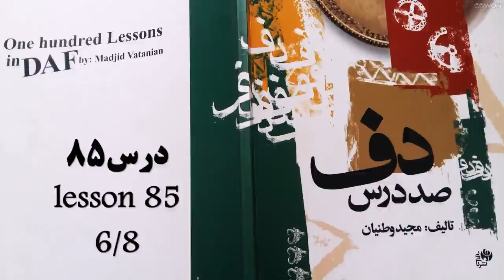آموزش صد درس دف| درس هشتاد و پنج|def|daf|training|lesson eighty five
✅درس هشتاد و پنج| صد درس دف|rhythm 6/8کتاب مجید وطنیان| lesson 85|One hundred lessons
how to learn def/ amoozesh daf/چطور دف بزنم/چطور دف یاد بگیرم.🥰
ما اینجا به صورت کاملا رایگان به شما دف زدن یاد خواهیم داد.
We will teach you how to play the def here for free🤩
(One hundred Lessons in DAF (majid vatanian⭐️
✅حتما و حتما به ما نظر بدید و سوالات خودتون رو بپرسید و بگید که چه کار کنیم تا کیفیت کارمون بهتر بشه
👍لایک شما خیلی آسون می تونه خستگی ما رو به در کنه پس حتما اوون  👍 روشن کنید تا براتون بنوازه عشقید با معرفتا
🔴سابسکرایب و زنگوله رو فعال کنید تا به محض ویدیو جدید با خبرتون کنم🌹
⭐️لینک ویدیوی قبلی را در زیر کلیک کنید
🥰آرزومه که یه روز دفنواز بشی و تو کامنت ها بهم خبرشو بدی
دفنوازی علی خدایار،نوازندگی و بداهه نوازی،آموزش سازهای کوبه ای،ریتم و موسیقی سنتی،دف
اجرا شده توسط علی خدایار😉⭐️
اینجا هر روز ویدیو داریم با ما همراه باشید
Every day stronger than yesterday⭐️
🔴thank you for wacth and like and sub
😉comment tnx
🌹Stay with us every day🙏🏻